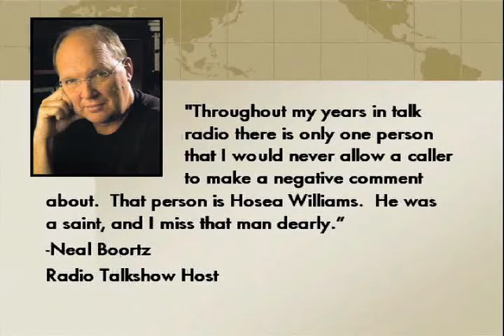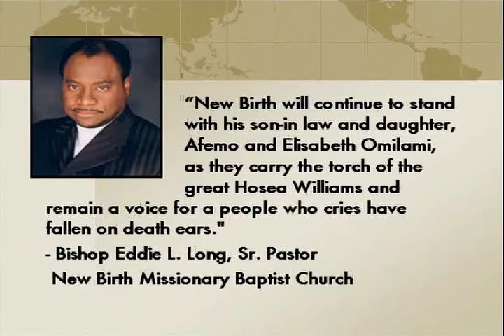*Hosea Feed the Hungry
Mission Statement: To rescue, restore and re-stabilize people in crisis by providing for their physical, emotional and spiritual needs preventing the cycle of poverty through fostering empowering enabling self-sufficiency and building a caring community of humanity worldwide.